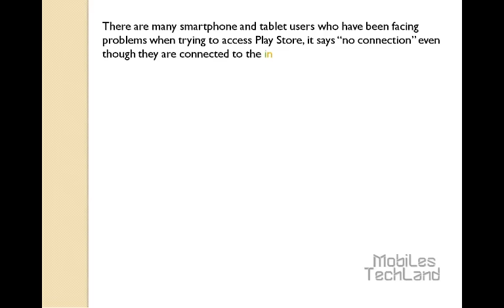Solution to Security problem with Google Play Store Certificate